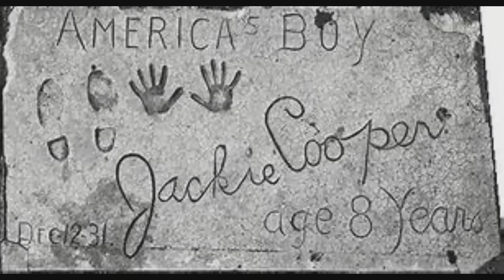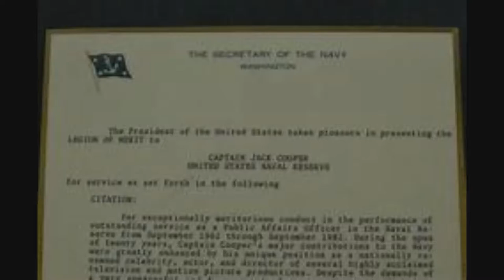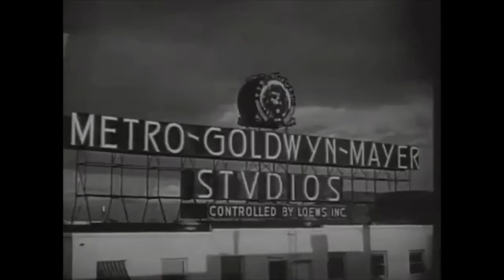Jackie Cooper the life of + Christmas Party 1931 Family Friendly Christmas Holiday Movie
Learn a little about the life of Jackie Cooper followed by 1931 short Christmas Party. Forgotten film #1